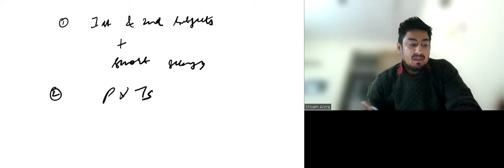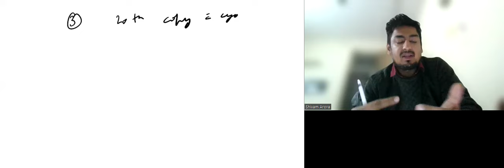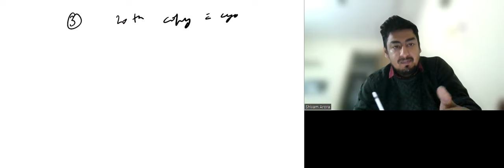Final Lap towards INICET 2024